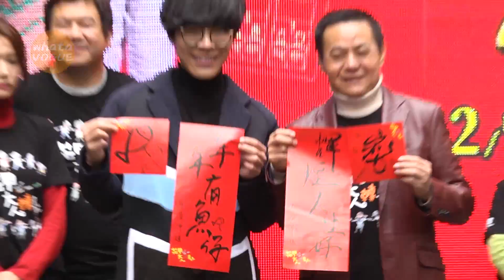‹花甲大人轉男孩›粉絲見面會 - 4 - 開turbo 翻白眼 那開 turtle呢？